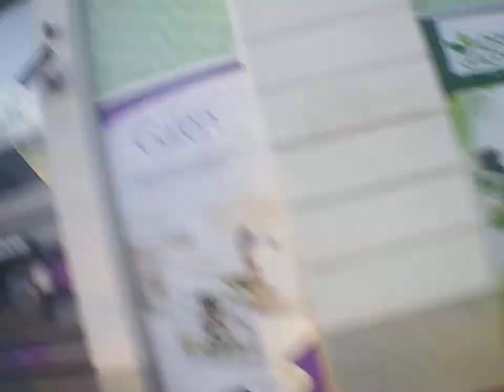Example Backa Topola city town grad